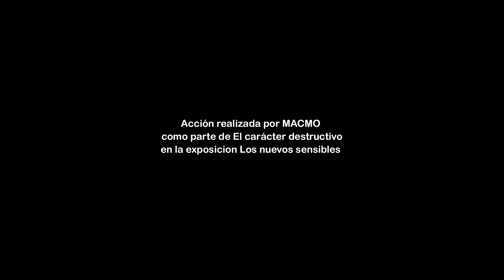Destrucción de obra de Dalibor Martinis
Acción realizada por MACMO como parte de El carácter destructivo en la exposición Los nuevos sensibles. Valparaíso, Chile, 2019.
Destrucción de obra de Dalibor Martinis: Guardia de arte, 1976; Artistas en huelga, 1977; Trabajos para la galería Pumps, 1978. Fotografías